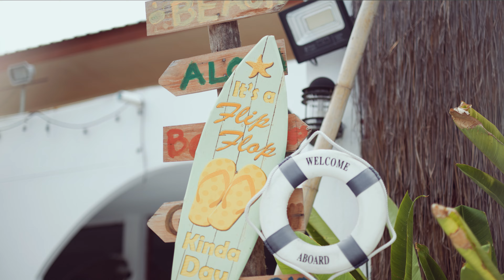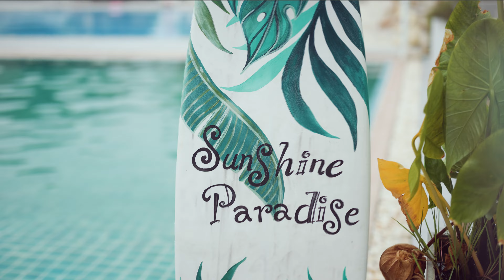Mod Sirin "Surround Me" tryon Bikini Poolwear outfit lookbook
Fashion sexy and allure : Mod Sirin "Surround Me"
the cute and sassy model, and sexy outfits. with a photoshoot at Swimming pool

Assistant  by  Jaruwan Pinto Yotha
Location : sunshine paradise Lampang, Thailand

gear shot by Canon

“White Pony TH” presents  gravure pop idol who a beautiful and cute model in swimsuits. The fashion Lookbook : magazine video clip features gravure pop idols try on swimsuits in various collections such as bikini, beachwear, tight-fitting swimsuits, One Piece swimsuits, or sexy lingerie.

They show off their sexy and beautiful proportions in a seaside atmosphere, swimming pool, cafe, hotel and resort. The model is Thai and wears makeup and outfits in Korean-Japanese fashion style.

The models appearing on YouTube channels are university students, professional models, celebrities, actors and net idols who are well-known.

"Get ready for seasons with our latest swimwear collection! Discover the stunning looks of our gorgeous models in the new lookbook, featuring fresh and trendy designs that will make you stand out on the beach or swimming pool.

and What is gravure pop idol?
gravure idols are a popular type of Japanese model style who typically appear in men's magazines and photo books. Gravure models generally pose in swimsuits, lingerie, or other revealing outfits